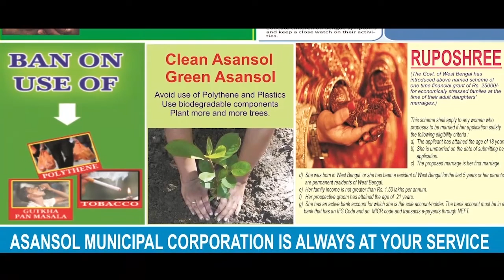মানুষের সমস্যায় নয়, তৃণমূলের সমস্যা নিয়েই অমিত শাহের কাছে গেছেন মমতা: রাহুল সিনহা ANM NEWS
মৃত্যুঞ্জয় দাস, কলকাতা: প্রথমবার মমতা বন্দ্যোপাধ্যায়-অমিত শাহ বৈঠক নিয়ে মুখ্যমন্ত্রীকে তীব্র কটাক্ষ করলেন বিজেপি নেতা রাহুল সিনহা| তিনি বলেন, মমতা অর্থমন্ত্রীর সঙ্গে রাজ্যের পাওনা নিয়ে কথা বলতে যাননি| মুখ্যমন্ত্রী বরং তৃণমূলের সমস্যা নিয়ে কথা বলতে গেছেন, যা স্বরাষ্ট্রমন্ত্রীর আওতায় পড়ে|